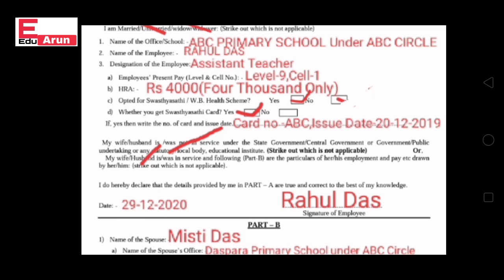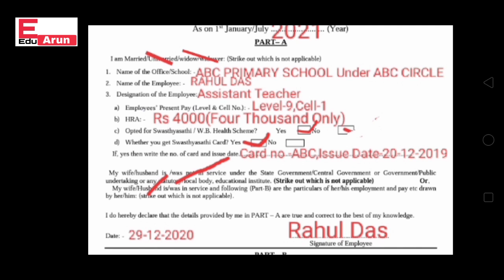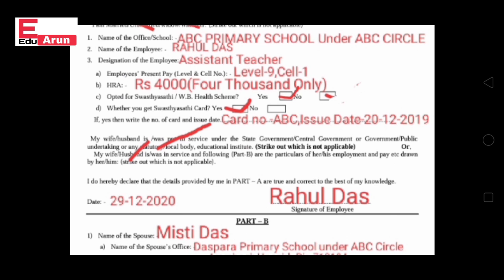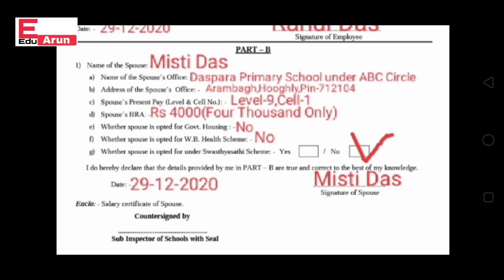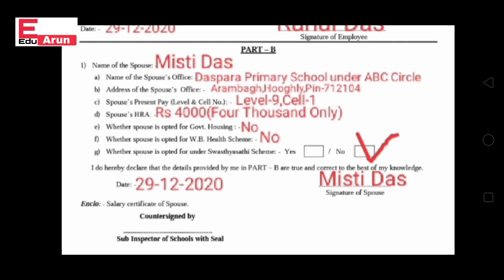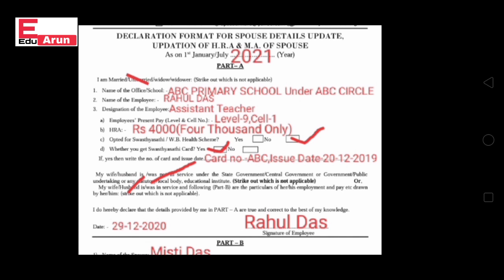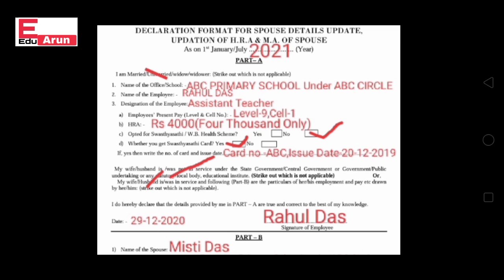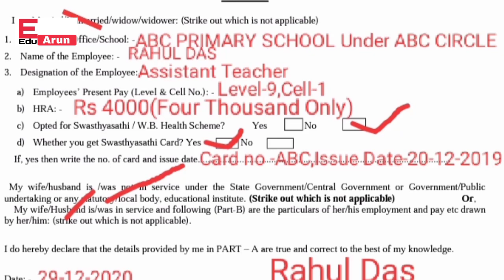|HRA Declaration Form fill Up For WB School Teacher|Primary Teacher|High School|Swasthya Sathi|Rule|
Topic Covered
|Primary and high school teachers and non teaching staff will have to submit the House Rent Allowance(hra| and Medical Allowance(ma) Declaration in the new format in west bengal| HRA form fill up step-by-step for school teacher and primary teacher of west bengal |  The West Bengal School Education Department is working to find out whether there is a teacher's Swasthya Sathi  or a family member of the West Bengal Health Scheme| In which case will the Medical allowance be deducted Rs.500 / - per month for the west bengal school teacher and primary teacher and non teaching staff of West Bengal Health Scheme or Swasthya Sathi ?  If both husband and wife work then what is the maximum amount of house rent allowance and how to spend it?west bengal primary teacher service rule|west bengal teacher service rule|

| প্রাথমিক ও হাইস্কুলের শিক্ষকদের ও শিক্ষাকর্মী দের হাউস রেন্ট অ্যালায়েন্স বা ভাতা ও মেডিকেল অ্যালায়েন্স বা  ভাতার ডিক্লারেশন বা ঘোষণাপত্র জমা দিতে হবে শিক্ষকদের নতুন ফরমেটে | এইচ আর এ ফর্ম ফিলাপ step-by-step| শিক্ষকদের স্বাস্থ্যসাথীতে বা ওয়েস্ট বেঙ্গল হেলথ স্কিম এর পরিবারের কারোর নাম আছে কিনা জানতে তৎপর হচ্ছে পশ্চিমবঙ্গ স্কুল শিক্ষা দপ্তর | কোন্ ক্ষেত্রে মেডিকেল  অ্যালায়েন্স বা ভাতার মাসিক 500 টাকা কাটা হবে স্বাস্থ্যসাথী বা ওয়েস্ট বেঙ্গল হেলথ স্কিম এর জন্য ?  স্বামী-স্ত্রী উভয়ে চাকুরি করলে সর্বোচ্চ কত টাকা হাউস রেন্ট ভাতা পাবেন ও কিভাবে কাটাবেন ?